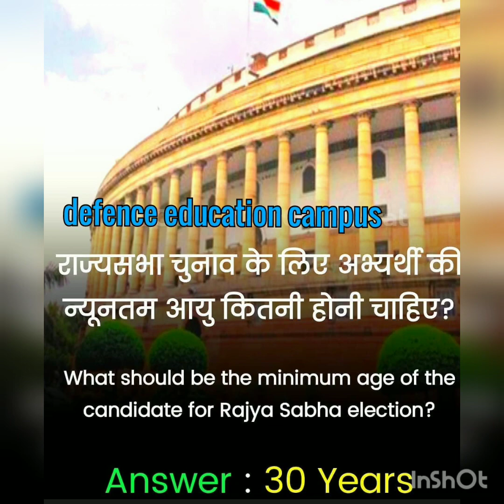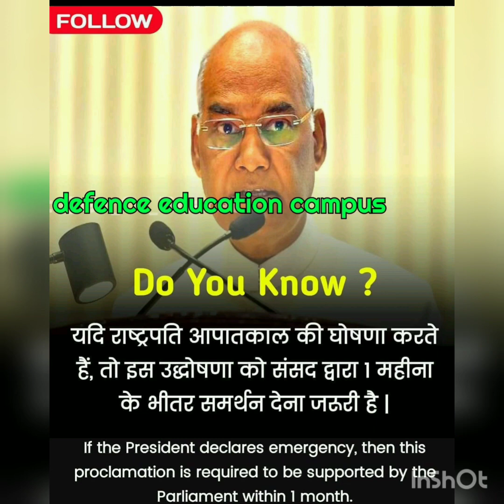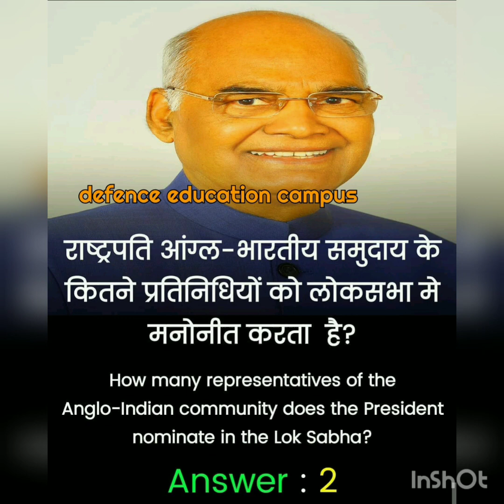Some important question related to exam with song ab thumare hawale watan sathiyo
Defence education campus
30+  most important question in this vedio
I hope you like this vedio
Comment karke batao kaisi lagi
Any suggestions

Original song- T-Series